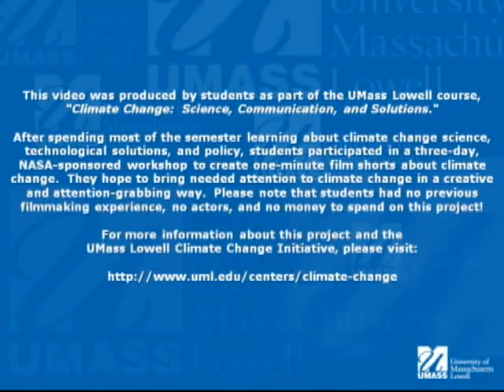"Climate Change Movies Trailer" UMass Lowell Student Film for Climate Change Class (2011)